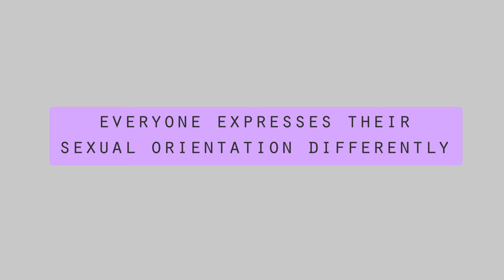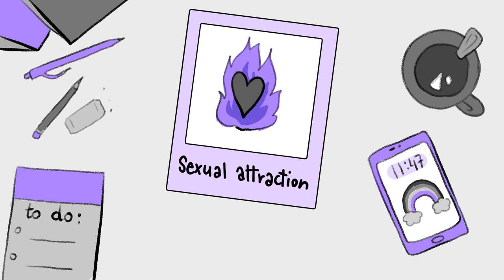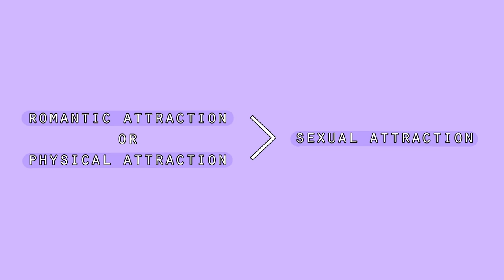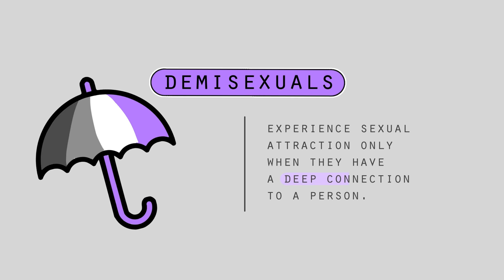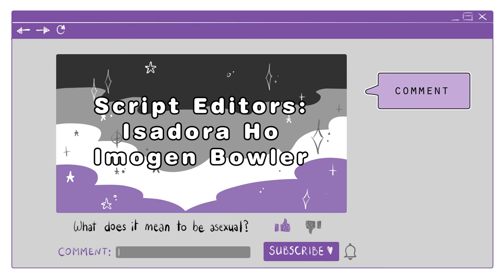What Does It Mean to Be Asexual?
Have you ever wondered whether or not you’re asexual? People who identify as asexual – or ace – are not typically sexually attracted to anyone. Asexuality is an extremely misunderstood sexual identity, so we would like to raise more awareness about this. Confused about what it means to be asexual? This video is for you!

Want to learn more about asexuality? We also have a video on some of the basics that the ace community would like you to know

Writer: Veronica Ma
Script Editor: Isadora Ho & Imogen Bowler
Script Manager: Kelly Soong
VO: Amanda Silvera
Animator: Zuzia
YouTube Manager: Cindy Cheong

Do you have any questions, video requests, or stories that you would like to share with us?